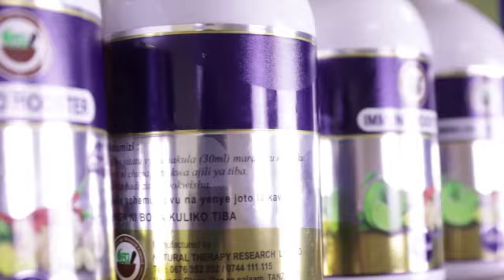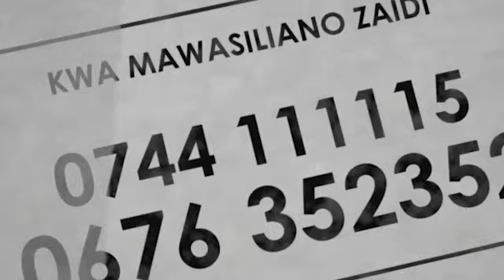MWALUBADU wa YANGA Atema CHECHE, "WANIGERIA Tutawafunga NYINGI HAPA, HATOKI MTU SISI TUNA WATU"...